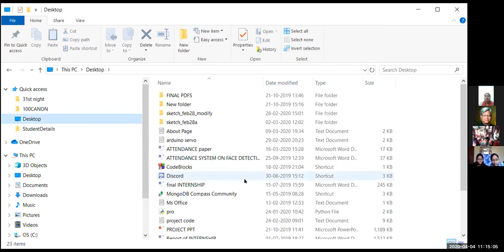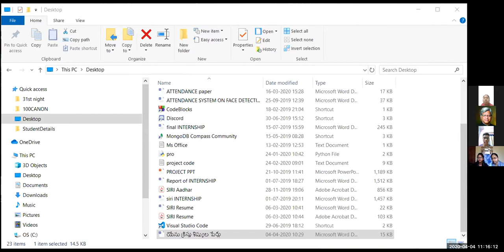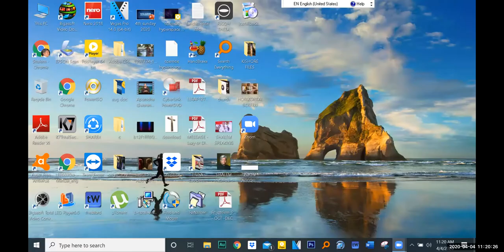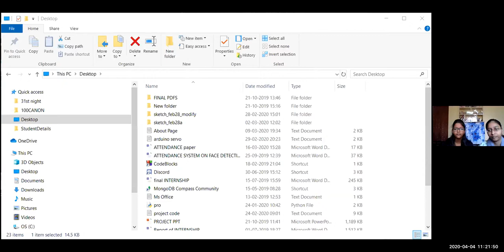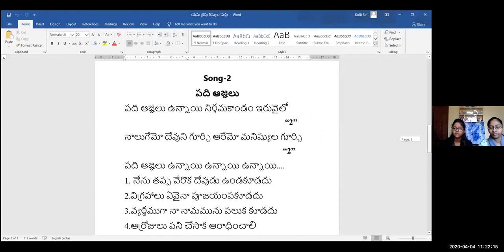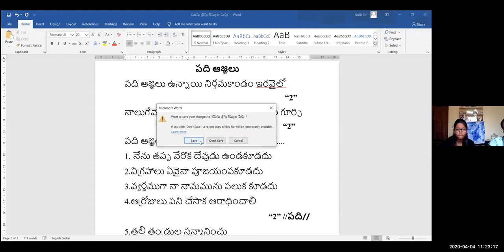LW CHILDREN CLUB 10 ఆజ్ఞలు 4 4 2020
BLESSY, SIRI, SUSHMA, SUNEELA, MIRIAM AND NEERAJ